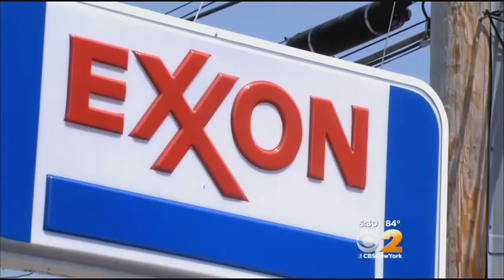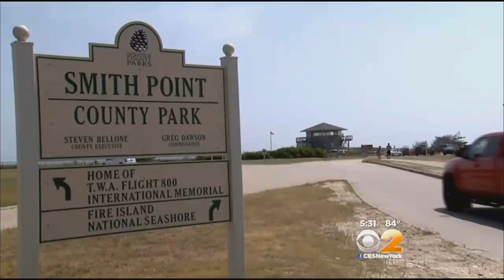SPCA: Dog Thrown From Car In Front Of Mastic Gas Station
A $2,000 reward is being offered for information after a dog was thrown from a car in Mastic, Long Island, the Suffolk County SPCA said. CBS 2's Scott Rapoport reports.